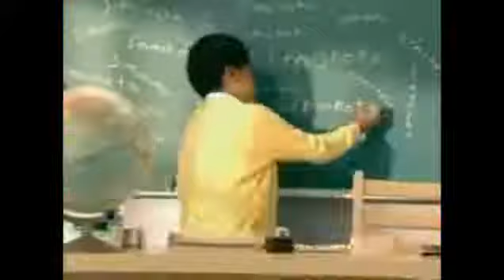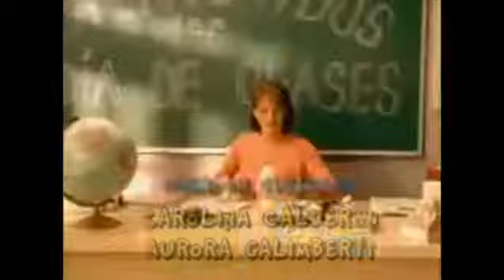VIVA AS CRIANÇAS CARROSSEL 2 CAPÍTULO 22 (PARTE 1)